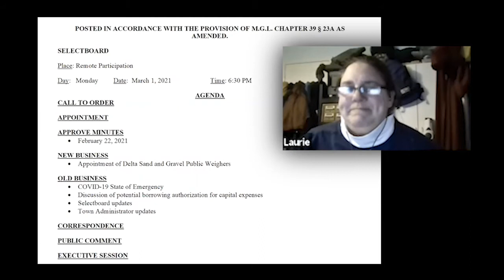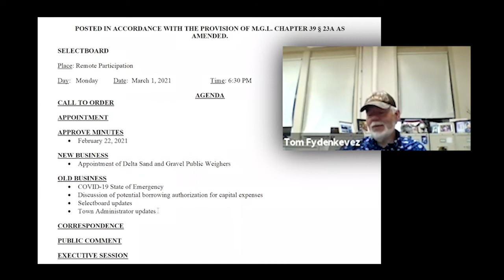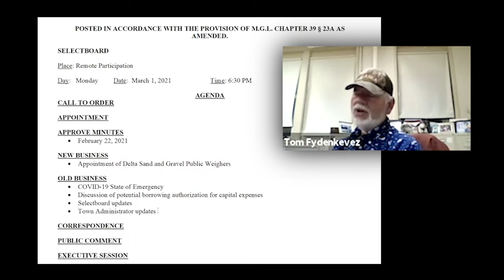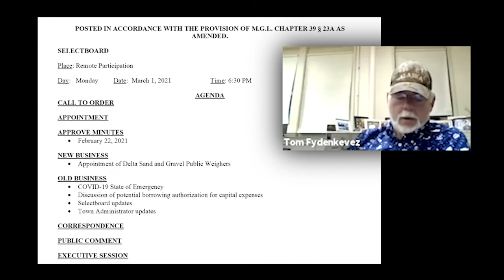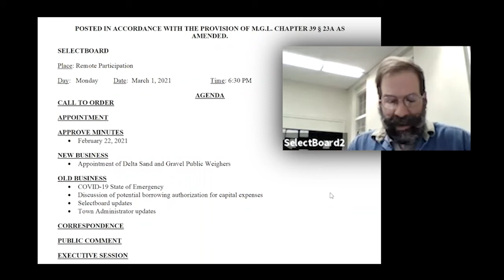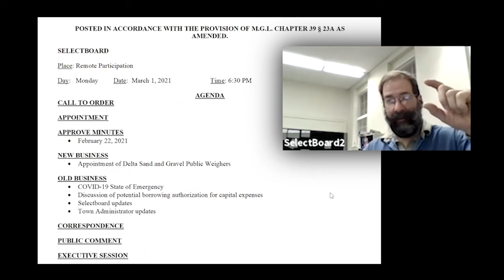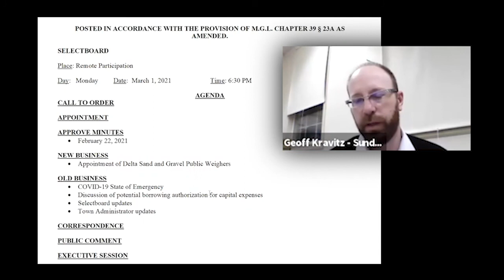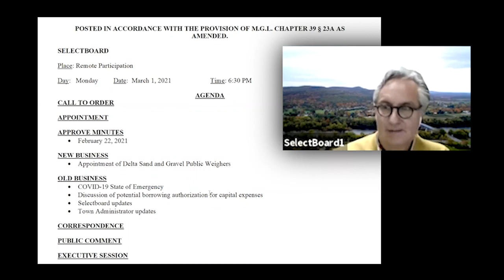Sunderland Selectboard - March 1, 2021